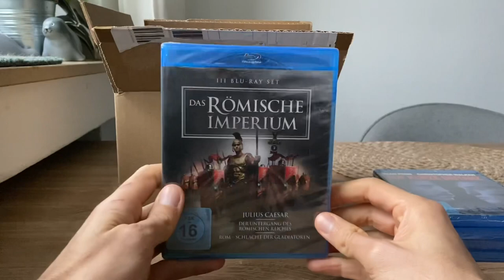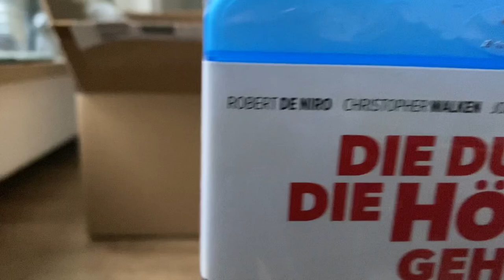Die Blu ray Media-Dealer Bestellung Part. II (Christopher Walker-Collection)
Alle Filme findet Ihr bei: